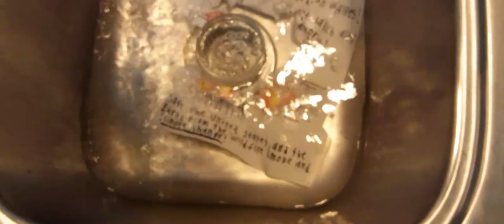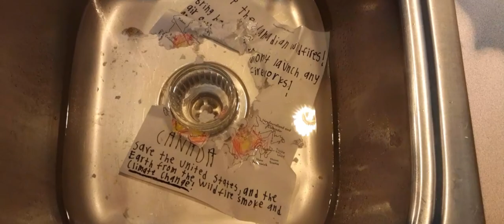The Star Spangled Banner (USA Anthem) (But the instruments are fire alarm sounds)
Happy 4th of July everyone! Hope everyone is having a good 4th of July. In this video, I remixed the Star Spangled Banner song which is the National Anthem of the United States of America into fire alarm sounds as they're fire alarm musical instruments. The audio of where I got the Star Spangled Banner is I downloaded it and edited the midi using MIDI Voyager to only include the main part of the song like normally, I got my fire alarm sound samples from downloading them or screen recording them, and then took the MIDI into FL Studio Mobile and arranged the samples of the MIDI channels that I choose. For the fire alarm sounds and how I created them I got the Simplex 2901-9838 Mechanical Horn sound from YouTube videos, The Gentex Commander 3 sound from this video here which is my video the Notifier slow whoop waveform from this and then the System Sensor SpectrAlert Advance horn sound and edited the audio to create the dying sound effect

Here's what fire alarm instrument that I used for the channels to create the audio

1. French Horn: Simplex 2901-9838 Mechanical Horn
2. String Ensemble 1: Gentex Commander 3 Horn
3. Piano Left and Right stereo channels: Notifier voice evac slow whoop waveform

4. Crash Cymbals: System Sensor SpectrAlert Advance horn powering off/dying sound (Percussion)

To create the image I found a 4th of July image online, I removed the backgrounds of the fire alarms using I made the blue colored fire alarms by going and adjusting the hue of the red fire alarms by 220 degrees so they become blue.

*LYRICS*